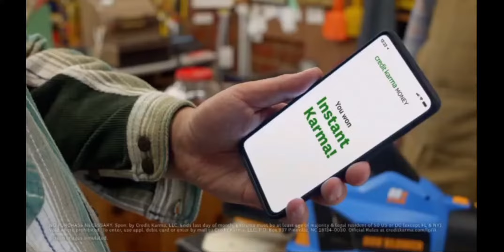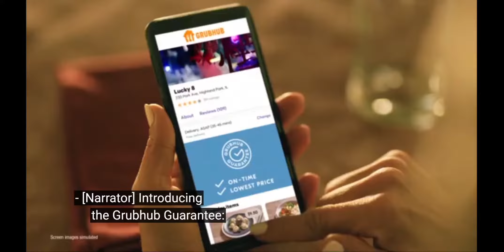[adult swim] comercials, (December 28th 2021) INCOMPLETE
Aired after Futurama and Before Bob's Burgers